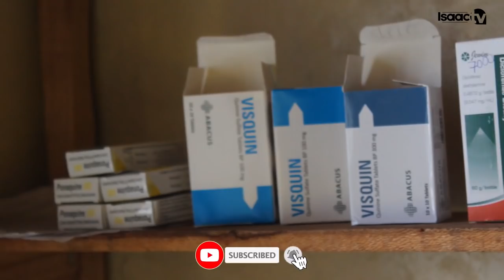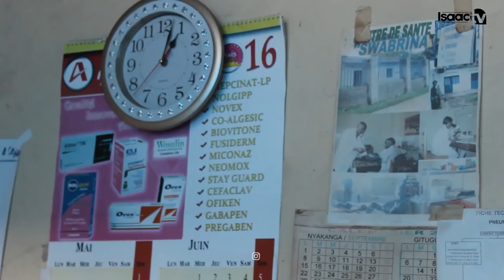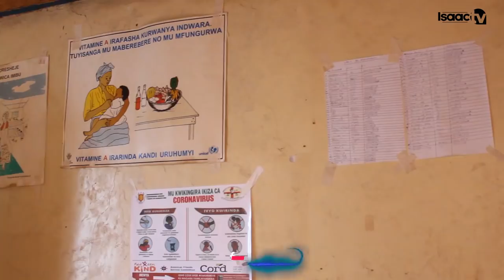INKURU MBI ITUGEZEHO...CYCY wa BUTOYI ahatse GUPFA..|| Aragwaye biteye ubwoba..|| Inda yiwe iri MUKI